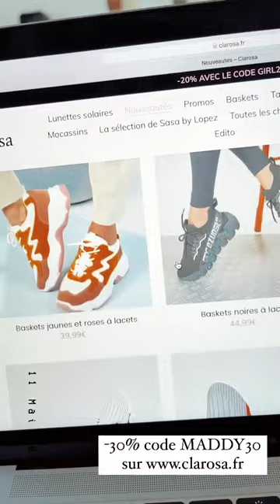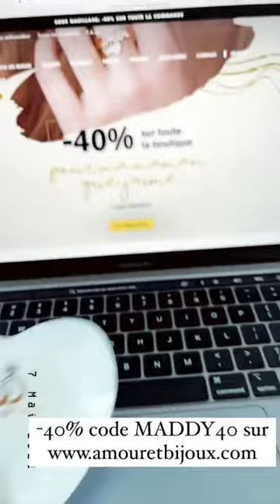MADDY BURCIAGA - 11 Mai 2021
Salut les amis on se retrouve aujourd'hui pour un nouveau vlog du 11 Mai 2021 enjoyyyyyyy :)